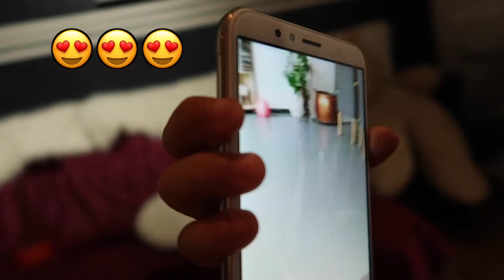NAWALAN NG GANA SA NAKITA |KAPULUTAN NG ARAL |GUMAWA NG ICE DROP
💜💜MAGANDANG UMAGA / GABI
          GOD MORGEN / KVELD
          GOOD MORNING / EVENING

EDITOR:
iMovie